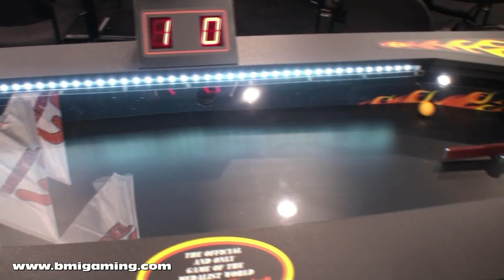Spectrum Fireball Sports Arcade Ball Game - BMIGaming.com - Medalist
Get more detailed information and buy direct worldwide from BMI Gaming | Spectrum Fireball Sports Arcade Ball Game From BMI Gaming and Medalist Marketing